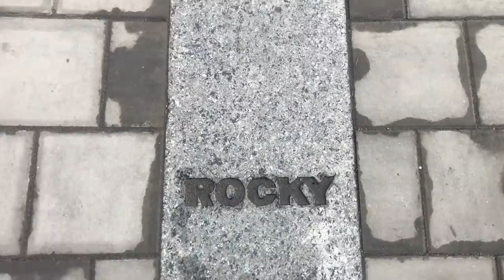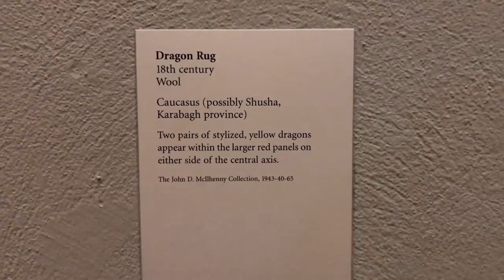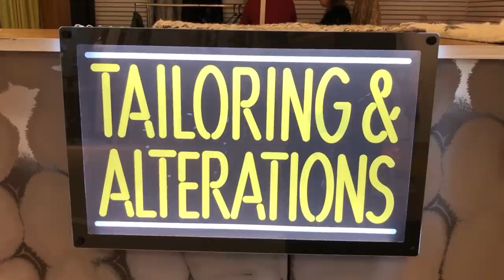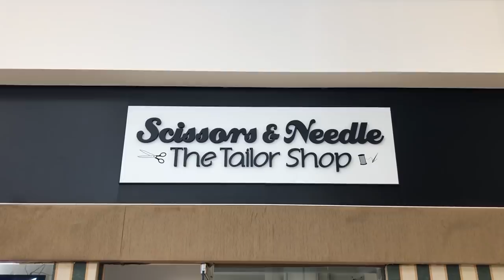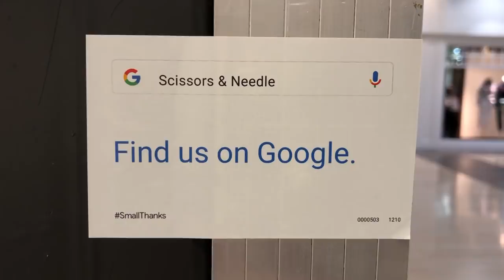FİLADELFİYADA AZƏRBAYCAN XALÇASI, BAYRAQ ÜZƏRİNƏ VƏ ELMİRA XALANIN DƏRZİ DÜKANI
Filadelfiyada yaşayan azərbaycanlıların Azərbaycan adına fəaliyyətləri.. şəhərdə bizimkilərə aid ilk və tək dərzi dükanı..
Amerikanın ilk və möhtəşəm muzeylərindən birində qədim Azərbaycan xalçaları var buraxılışda...izləyin
bu və digər mövzular haqqında daha çox məlumata sahib olmaq istəyirsinizsə Aşağıdakı linklərə daxil olaraq Paypal hesablarımız üzərindən Amerika Gündəliyinə dəstəyinizi göstərə bilərsiniz:

Hörmətlə, Aynur Talibova